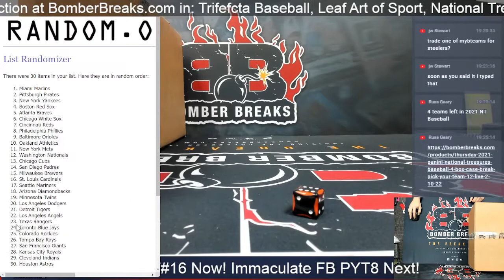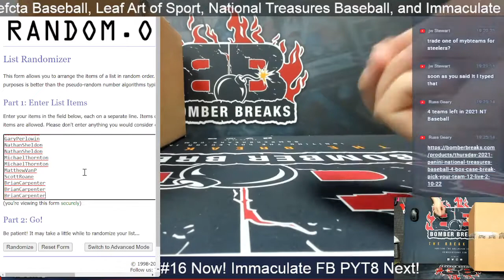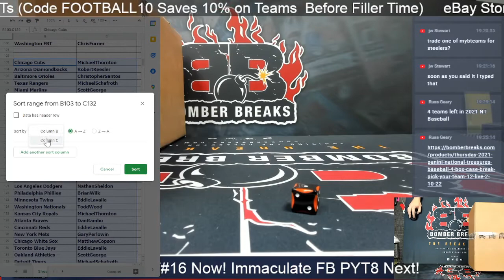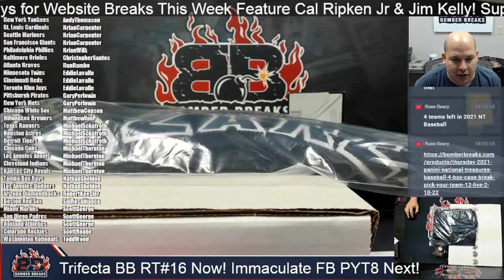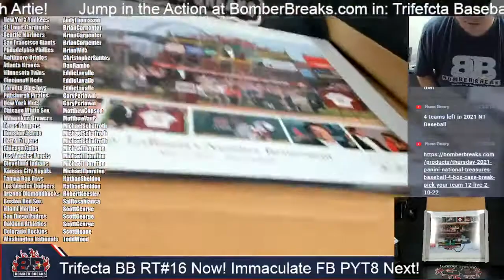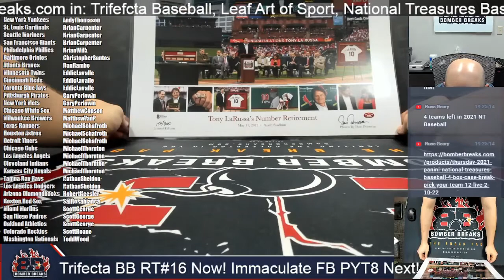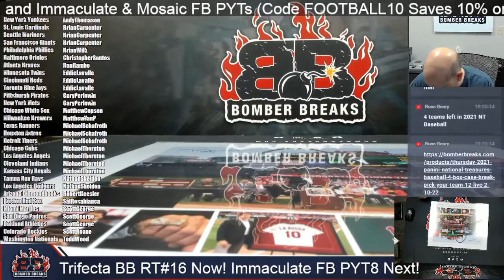Gold Rush Trifecta Baseball Autogrpahed Memorabilia Random Team #16 1 Box Break 2 10 22